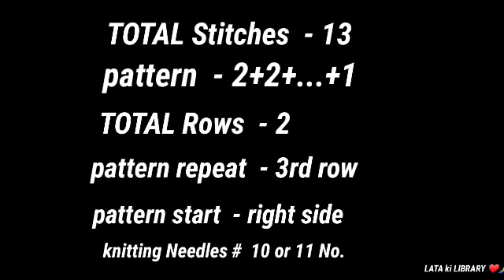Very Beautiful[[एकदम अलग]] knitting Stitch pattern for ladies sweater/girls sweater/बुनाई हिंदी/Cap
Hello friends, in this video we will learn sweater or cardigan design for ladies.Hope you will like the video.

video title -Very Beautiful[ एकदम नया 👌 🤩]]knitting Stitch pattern for ladies sweater/Border/sweater/बुनाई हिंदी/
बच्चों के लिए[[ कुछ नया और अलग]]New Two Colour Knitting Stitch Pattern For Baby Cardigan/Sweater 🤩/
 Very Beautiful knitting Stitch pattern for ladies sweater/gents sweater/बुनाई हिंदी

Thanks
LATA KI LIBRARY 🔥🔥🙏🙏